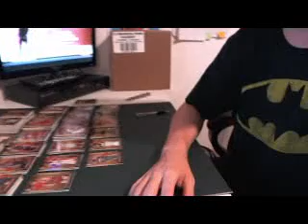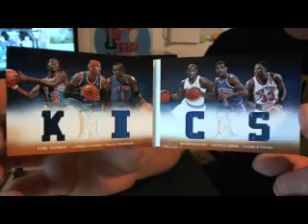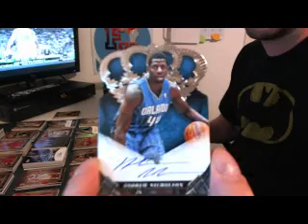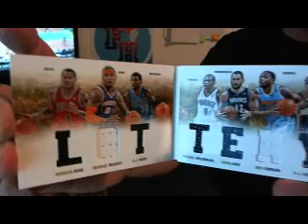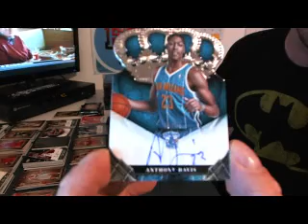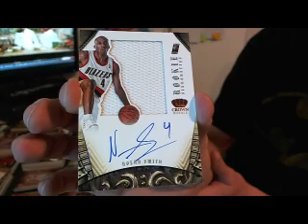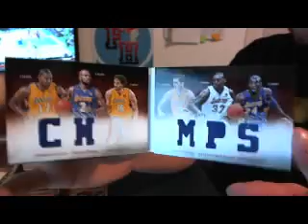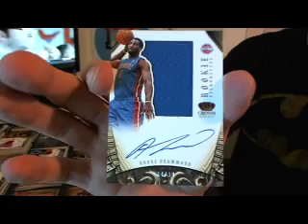Big Bopper Case #3 ~ Preferred Basketball 10 Box Break